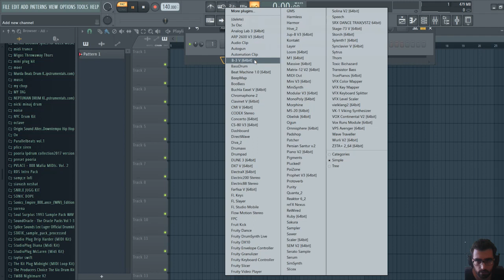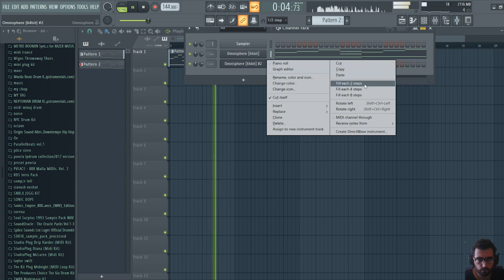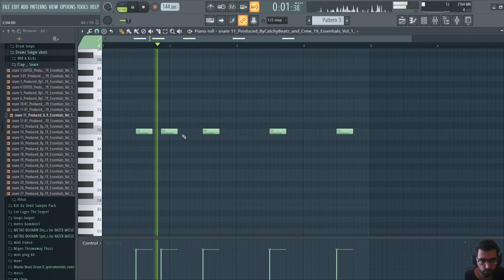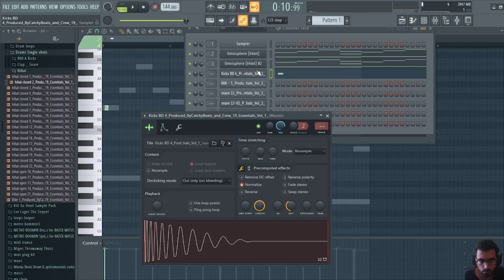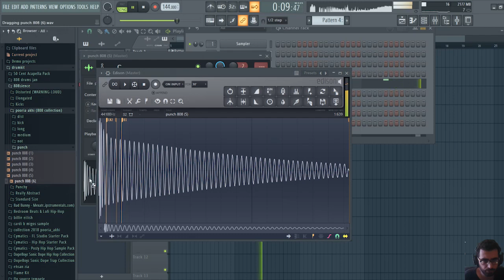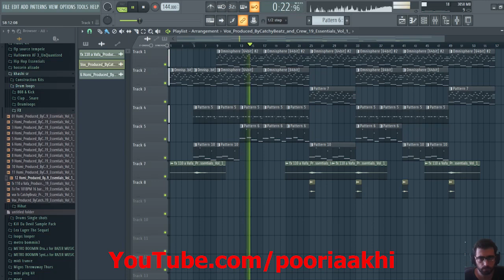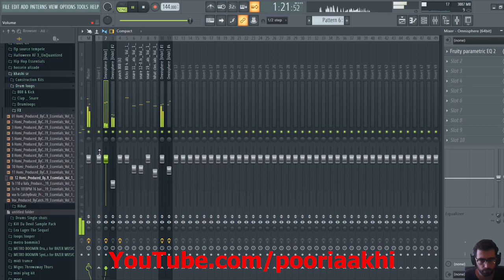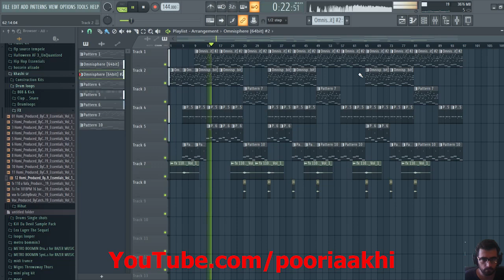درام کیت خشایار چطور بود؟؟؟؟؟؟؟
درام کیت خوب بود یا نه ؟؟؟ کامنت بزارید ببینیم